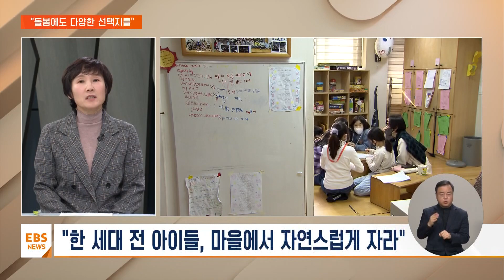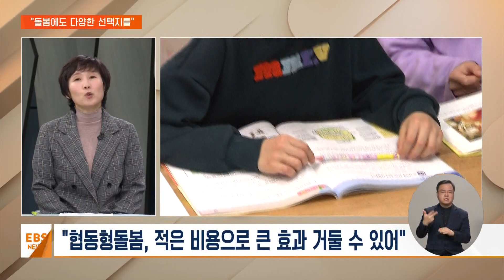처우 불안에 운영난까지…"다양한 돌봄 수요 지원해야" / EBS뉴스 2024. 01. 05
[EBS 뉴스]

서현아 앵커
협동형돌봄센터의 의미, 사단법인 공동육아와공동체교육의 전주리 사무총장에게 조금 더 들어보겠습니다.

학부모들이 운영에 참여한다는 게 새롭습니다.

마실도 요즘 찾아보기 힘든 문화인데요.

협동형돌봄센터, 어떻게 운영되는 시설입니까?

전주리 사무총장 / 사단법인 공동육아와공동체교육
아이를 둘러싼 사람들이 협력한다 해서 협동형돌봄센터인데요.

부모들이 돌봄 교사들과 협력해서 운영하고 참여하는 형태입니다.

여럿이 모여 함께 논의하고 운영하기 때문에 공적인 성격을 띨 수밖에 없고 매우 투명하게 운영되는 것도 장점입니다.

25년여 전 처음 만들어질 때의 고민은 아이들이 학원을 전전하기보다 조금 더 안전하고 자유롭게 생활할 수 있는 곳이 필요해서였습니다.

그래서 마실과 같은 형태가 자연스럽게 생겨났습니다.

아이들을 함께 돌보는 관계망이 생긴 거죠.

이외에도 부모들이 함께 운영하다 보니 하교 때 교사나 부모가 같이 센터로 움직이는 하교 지도와 간식 먹고 치우고 청소하기 등 일상에서 습득하는 생활능력 등을 중요하게 생각하게 되었습니다.

그리고 아이들 사이의 관계망도 중요하게 생각해서 연령 통합으로 운영됩니다.

요즘은 외동도 많은데 형, 언니, 동생들과 폭넓게 관계하는 것이 필요하죠.

또 아이들이 직접 회의에서 많은 것을 자체 결정하도록 하고 있습니다.

이런 곳이 얼마나 있는지 궁금하실 텐데요.

저희는 사단법인 공동육아와공동체교육 회원 조직으로 함께 연결되어 있고 현재 전국에 16개 회원 기관이 있습니다.

공동육아와공동체교육에는 협동형어린이집/유치원 회원 기관이 60여 개 이상 함께 하고 있어 협동형 어린이집, 협동형돌봄센터를 합하면 80여 개의 돌봄 기관이 협동형 단체로 함께 하고 있습니다.

서현아 앵커
학부모들이 이렇게 마을에서 공동육아를 선택하게 된 배경이 있을까요.

아이를 키우는 데 온 마을이 필요하다는 말에 동의합니다.

현대사회에서 마을의 의미는 옛날과 똑같은 형태라기보다 함께 키우는 관계망이라고 생각합니다.

현대사회가 가족도 핵가족이라 육아에서는 각자도생하는 육아라고 하고 교육에서 부모는 또 교육 소비자가 되고 있습니다.

물질적으로는 풍요로워졌지만 정서적 어려움을 겪는 아이들은 오히려 많아지는 시대이기도 합니다.

한 세대 전에는 아이들이 자연스럽게 마을에서 자랐습니다.

아이들에게 마을의 의미는 관계망 돌봄이고 고향입니다.

익숙한 동네에서 다양한 어른들의 다양한 모습을 보고 자라고 다양한 또래 형 언니와도 어울리며 자라는 것입니다.

이렇게 관계망으로 함께 키우면 부모들도 아이를 함께 키우면서 의지할 친구들, 동료들을 많이 얻게 되는 효과가 있습니다.

결과적으로는 훨씬 더 즐겁게 안정감 있는 환경에서 아이를 키울 수 있습니다.

그러다 보면 동네에서 공동육아 같이 하다가 둘째, 셋째 아이도 같이 낳게 되는 경우도 많습니다.

협동형돌봄센터가 제도화되면 작지만 저출생 문제 해결에도 큰 도움이 될 거라 생각하고 있습니다.

공동육아에서는 아이들을 단순한 교육의 대상으로 보지 않습니다.

아이들 안에는 자신의 무한한 가능성을 찾고자 하는 욕구가 있다고 보고 어른들은 아이들이 자신의 욕구를 스스로 찾고 자신이 어떤 사람인지 알아갈 수 있도록 돕는 역할을 한다고 봅니다.

그러려면 부모 한 명으로는 부족합니다.

우리 각자도 부족함이 많은 사람들이니까요.

그래서 아이 주변에 다양한 모습을 보여 주고 봐주는 다양한 어른들이 있어야 합니다.

서현아 앵커
그런데 이런 시설이 갈수록 줄어들고 있고, 일할 사람도 찾기 어려워지고 있다고요.

어떤 어려움 때문입니까.

운영상의 어려움, 교사 경력 인정의 필요성 등이 가장 큰 어려움입니다.

코로나의 영향이 크고 아동수 감소도 영향을 미쳤으리라 생각하지만 그 외에 국가가 지원하는 무상 돌봄 기관이 생겨나고 있는 영향이 크게 있습니다.

운영비 교사 급여 등을 모두 부모들이 전적으로 부담하고 있으니까요.

특히 오래 경력을 가진 돌봄 교사들이 많이 계신데 제도 밖에 있다 보니 급여 차이도 나고 돌봄 교사들의 경력 인정이 어려운 점이 가장 큰 어려움 중 하나입니다.

서현아 앵커
지금 국회에서 법안이 계류중인데, 앞으로 어떤 논의가 이뤄지길 기대하십니까?

'협동형돌봄센터는 협동형 어린이집과 유사합니다.

협동형 어린이집은 이미 2000년대 초반에 법제화되어 영유아보육법에 포함되어 있고 어린이집의 하나의 유형으로 인정받고 있습니다.

그래서 협동형돌봄센터도 지금은 낯설지만 법적으로 운영 가능한 방식이라고 생각합니다.

지난 12월 18일에 23년 마지막 국회 보건복지위원회 법안심사소위가 열렸는데 안타깝게도 다음 회의 때 더 논의하기로 결정되었다고 합니다.

국회위원들께서 충분한 논의를 거쳐 결정을 하고자 하는 취지도 이해를 합니다만, 10년, 20년의 돌봄 경험을 갖고 있는 돌봄 교사와 부모 집단이 활발하게 소통하며 건강하고 투명하게 운영하고 있는 돌봄 기관들이 절실한 마음으로 통과를 바라며 어려운 시기를 보내고 있습니다.

정부에서도 초등돌봄을 확대하고자 하고 있는데, 저희처럼 이미 오랫동안 안정적으로 돌봄을 진행하고 있는 곳에 지원한다면 돌봄 공백 해결에 큰 도움이 됩니다.

국가나 지자체는 더 적은 비용으로 더 큰 효과를 거둘 수 있습니다.

지난 EBS 뉴스에서 추산하신 바로는 아동 30명을 돌보는 돌봄 기관 1개가 문을 닫으면 약 7억 원이 손실된다고 합니다.

적은 비용으로 돌봄 공백을 해결할 수 있는 방법을 빠르게 결정해 주시길 바랍니다.

또 하나는 돌봄 기관의 다양성에 기여할 수 있습니다.

어린이집이 다양한 유형으로 발전한 데 비해 초등돌봄은 아직 다양하지 않거든요.

다양한 수요에 따른 다양한 돌봄 형태를 허용하는 것은 부모들의 선택권을 보장하는 일입니다.

그리고 무엇보다도 인구위기라고 할만큼 저출생이 심각해지고 있는데, 여기에 큰 역할을 하는 것이 초등돌봄의 부재라고 생각합니다.

정부에서는 어떤 아동이라도 필요하면 즉각 돌봄을 받을 수 있게 해 주어야 하지 않을까 합니다.

마지막으로 정리하면 협동형돌봄센터는 적은 비용 지원으로도 돌봄의 다양한 수요를 담을 수 있으며 무엇보다도 어떤 아동이라도 소외되지 않고 촘촘하게 돌봄 정책을 펴는데 도움이 될 수 있습니다.

이러한 협동형돌봄센터가 무너지기 전에 법제화를 결정해 주시기를 부탁드립니다.

서현아 앵커
마을에서 자라난 다양한 돌봄 안전망이 더 촘촘히 제 역할을 할 수 있도록, 지속적인 관심이 필요해 보입니다.